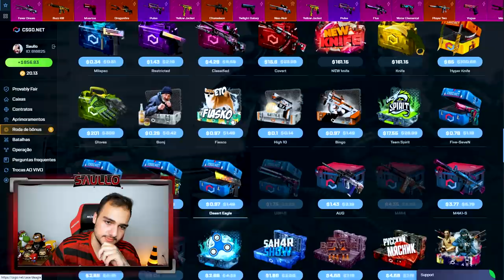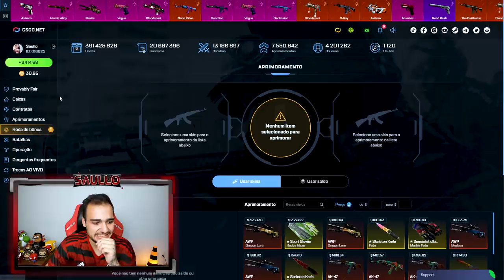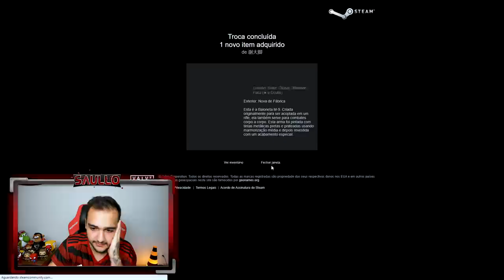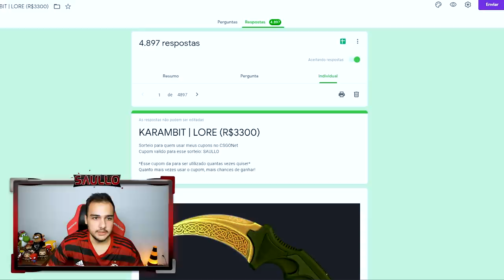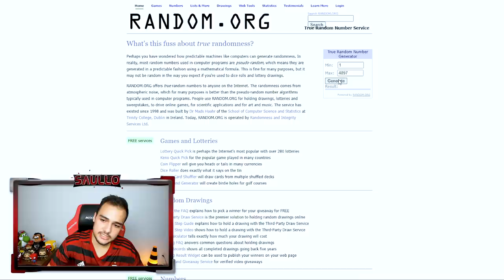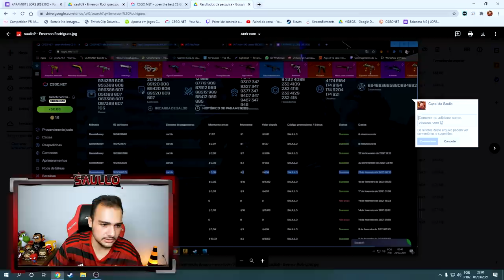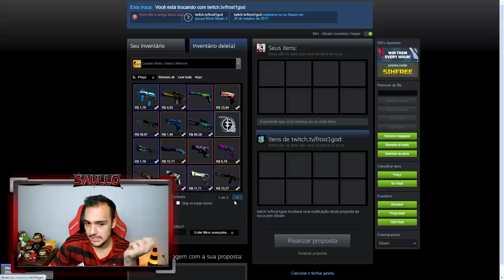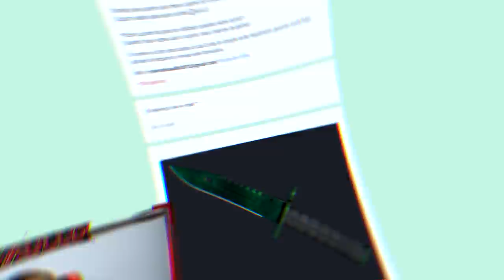Hoje eu tenho condição de dar uma M9 GAMMA DOPPLER para VOCÊS! Gratidão!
Vou dar uma skin de CSGO muito cara e rara para vocês!